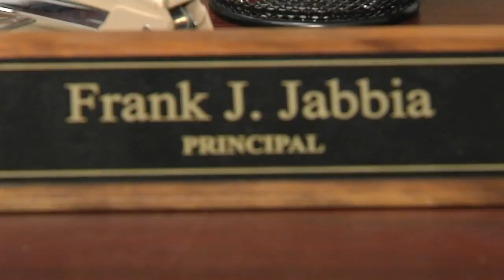Parish High School Principal of the Year - Frank Jabbia